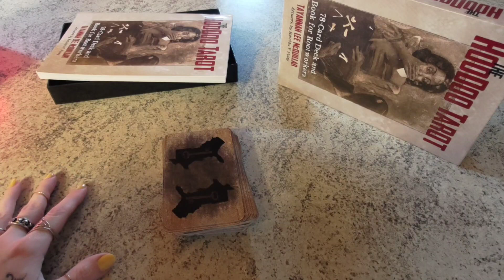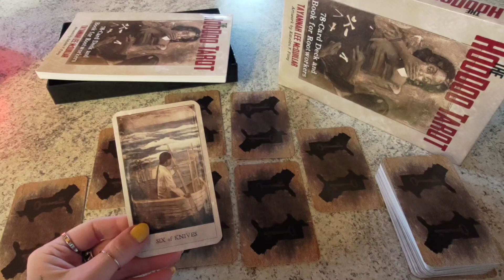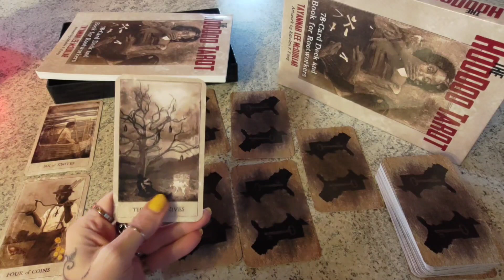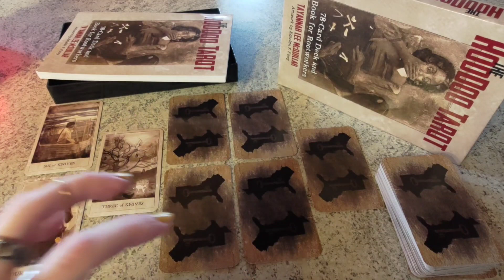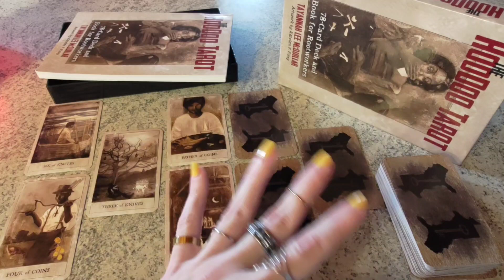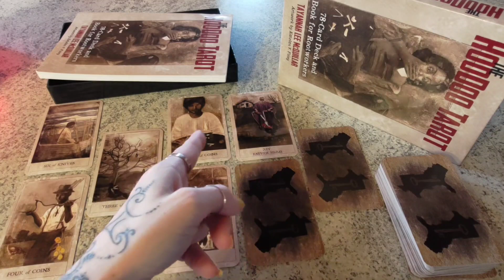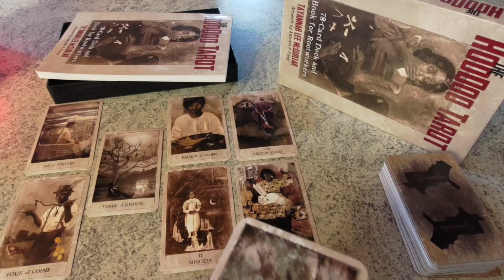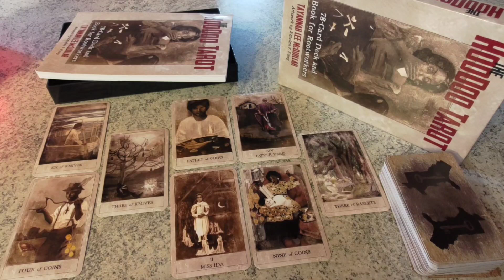Ci saranno CAMBIAMENTI POSITIVI inerenti a COLLEGHI, STIPENDIO, CARRIERA? (LAVORO DONNA)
Per comprendere la magica profondità ed intensità di canalizzazione introspettiva di una stesa con gli Hoodoo Tarot, rimando al video della medesima playlist, per poterne comprendere genesi, tradizioni e cultura che ne sottende, di cui il link:
"Dal fascino oscuro del VUDÙ e della MACUMBA alla profonda connessione uomo-natura dell'HOODOO"

Il video riguardante gli uomini ed il proprio lavoro, video a cui faccio riferimento in questa stesa odierna, è il seguente "{UOMO}AMO IL MIO LAVORO: ma ci saranno CAMBIAMENTI POSITIVI in quanto a COLLEGHI,STIPENDIO,CARRIERA?"

QUESTO VIDEO RAPPRESENTA UN OTTIMO E CORRETTO ESEMPIO DI STESA TAROLOGICA, VOLTA AD AFFRONTARE, IN UN ARGOMENTO DI TIPO CREATIVO-PROFESSIONALE, PIÙ ASPETTI, OSSIA:

🔸 L'APPROFONDIMENTO DI ASPETTI INCONSCI ED INTIMI DEI SOGGETTI DELLA STESA, CON NOZIONI E RIFERIMENTI ALLA PSICOLOGIA ANALITICA (O DEL PROFONDO) DI JUNG, PER COMPRENDERE CON PIU' CHIAREZZA POSSIBILI MOTIVAZIONI INTERIORI, RIFLESSIONI E PARTICOLARI INFLESSIONI CARATTERIALI CHE PORTANO I SOGGETTI STESSI A DETERMINATI COMPORTAMENTI, SCELTE E DECISIONI

🔸 L'AVVIARE IL CONSULTANTE CHE OSSERVA ED ASCOLTA LA STESA, AD UNA PROFONDA RIFLESSIONE SUI PROPRI REALI BISOGNI E NECESSITÀ CREATIVO-PROFESSIONALI, E QUINDI AD UN PERCORSO EFFICACE DI MAGGIOR BENESSERE VOLTO AD OTTENERE RISULTATI PRATICI ATTRAVERSO IL RICONOSCIMENTO DEI PUNTI DI FORZA DELLA FACCENDA, NONOSTANTE LE PIÙ SVARIATE DIFFICOLTÀ

1. L'IMPORTANZA BASILARE DELL' ATTRIBUIRE A CIASCUNA CARTA UN SIGNIFICATO BEN PRECISO E TAROLOGICAMENTE CORRETTO ANCHE TENENDO CONTO DEGLI ASPETTI NUMEROLOGICI E ICONOGRAFICI DELLA CARTA STESSA,

2. L'IMPORTANZA ALTRETTANTO BASILARE DELL'ATTRIBUIRE A CIASCUNA CARTA DI CORTE UN RUOLO BEN PRECISO E TAROLOGICAMENTE CORRETTO ANCHE TENENDO CONTO DELL'ELEMENTO O SEME AD ESSA ABBINATO,

3. L'IMPORTANZA DECISIVA DEL RICONOSCERE AD OGNI CARTA ESTRATTA UNA POSIZIONE BEN PRECISA RISPETTO ALLE ALTRE CARTE E RISPETTO ALLA STESA STESSA CREANDO COSÌ UNA SORTA DI LETTURA COMPLESSIVA E COMPLETA DELLA SITUAZIONE, IN CUI OGNI SINGOLO ARCANO E' COME IL SINGOLO PEZZO DI UN PUZZLE CHE SOLO E SE AFFIANCATO AGLI ALTRI PERMETTE DI RICOSTRUIRE L'INTERA PERSONALITA' DEI SOGGETTI DELLA STESA, LE LORO SCELTE E L'INTERA VICENDA E RUOLI DEGLI ALTRI COPROTAGONISTI COINVOLTI NELLA STESA,

4. L'IMPORTANZA FONDAMENTALE NEL CONOSCERE E QUINDI DARE RIFERIMENTI TEMPORALI IL PIU' POSSIBILE CORRETTI CIRCA LO SVOLGIMENTO DEGLI EVENTI PREVISTI,

5. L'IMPORTANZA CRUCIALE DEGLI ARCANI MAGGIORI RISPETTO AGLI ARCANI MINORI, A CUI SONO ABBINATI NUMEROLOGICAMENTE, E PARAGONABILI ALLA PUNTEGGIATURA NECESSARIA ED OBBLIGATORIA ALLA COMPRENSIONE DI UN TESTO.